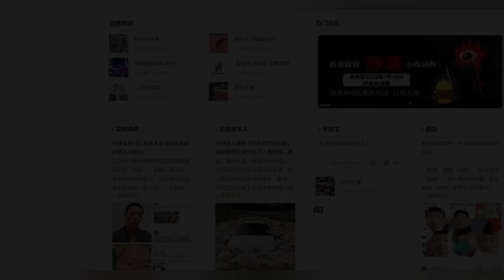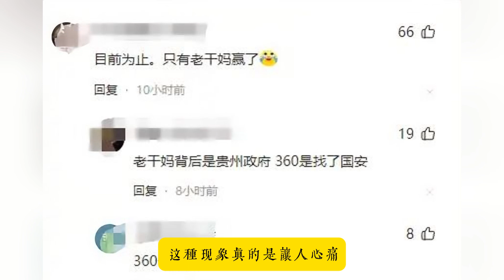真實的創業經歷：小公司因被大廠抄襲而走向了悲慘倒閉的結局。